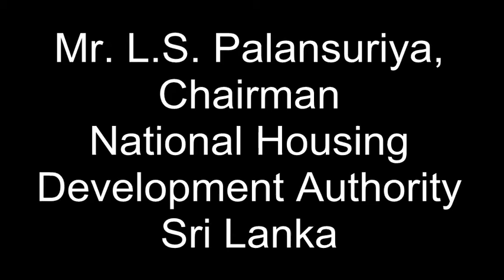NHDA Chairman Mr. L.S. Palansuriya addressing the UN-Habitat 2015 Opening Session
Sri Lanka participated for the 25th session of Governing Council of the United Nations Human Settlements Programme (UN-Habitat) in Kenya, Nairobi on April 17.